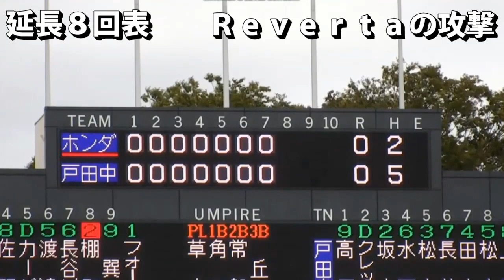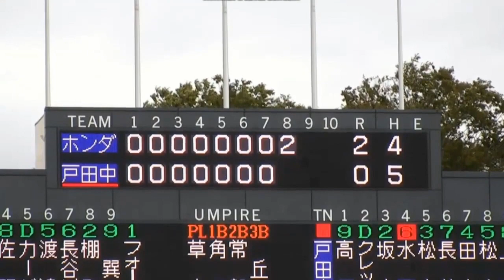「第53回日本女子ソフトボールリーグ」１部第８節 宇都宮大会 第２日第２試合 延長８回表